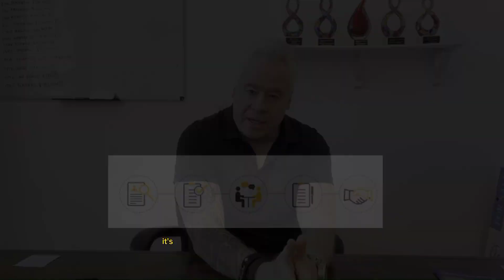How to find a buyer for your real estate business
If you are looking for a real estate buyer stop making it so complicated.

Tune in for more in-depth discussions on communication, real estate strategies, and interviews with industry experts who share their secrets to success. Don't miss out on the valuable insights that can help you take your career to the next level.

Looking to network with like-minded professionals, gain exclusive access to resources, and stay ahead in the competitive real estate market? My Skool community is the perfect place to connect, learn, and grow.